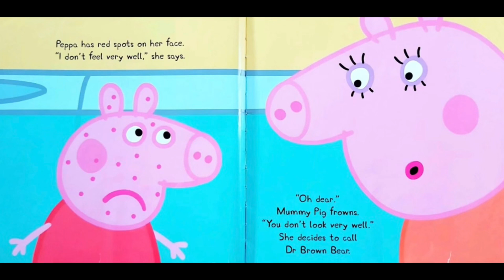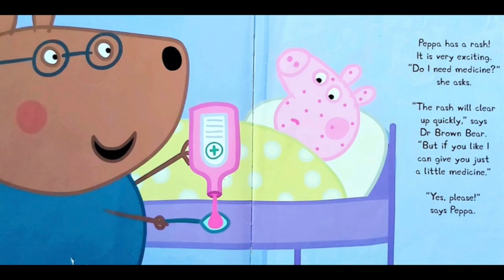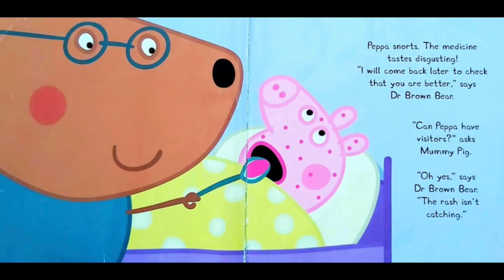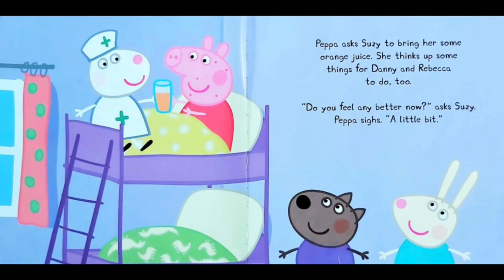Read Aloud Books For Kids - Peppa Pig ~ Not Very Well